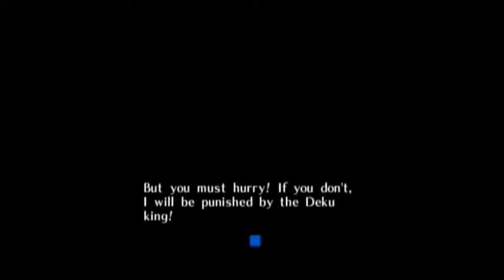Majoras Mask Pt 4: Nuts and Beans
We scale the Deku Palace to meet that monkey! It's not a macaque!

Aaron: @REDHATaaron
Megan: @REDHATmegan